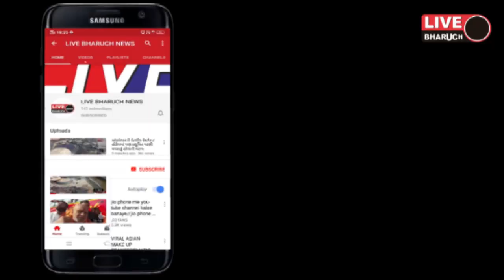ઝઘડિયા તાલુકામાં એક સાથે અવિધા ગામે અને ફુલવાડી ગામે એક એક કોરોના સંક્રમિત પોઝિટિવ કેસ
Live Bharuch News 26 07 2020/ઝઘડિયા તાલુકામાં એક સાથે અવિધા ગામે અને ફુલવાડી ગામે એક એક કોરોના સંક્રમિત પોઝિટિવ કેસ